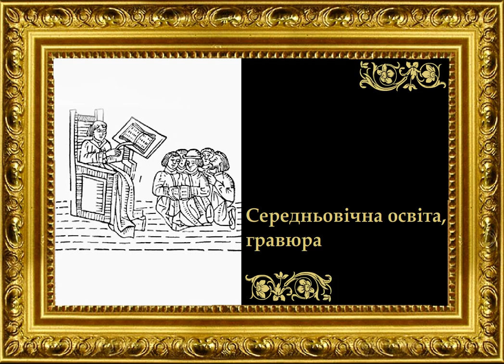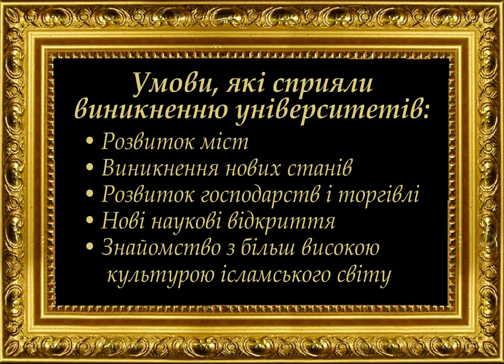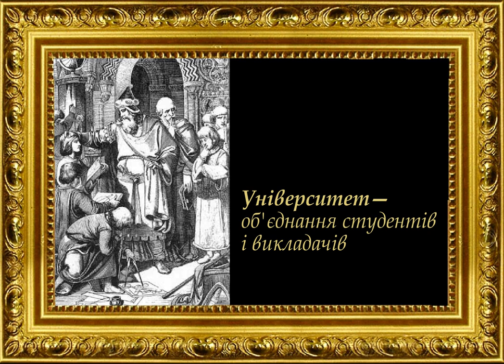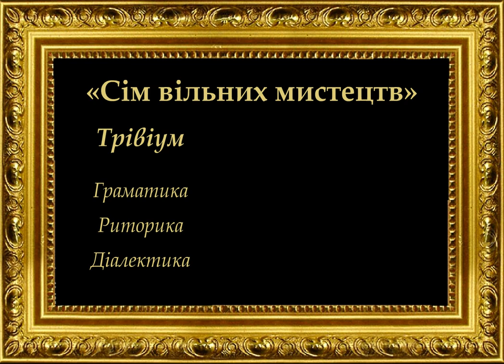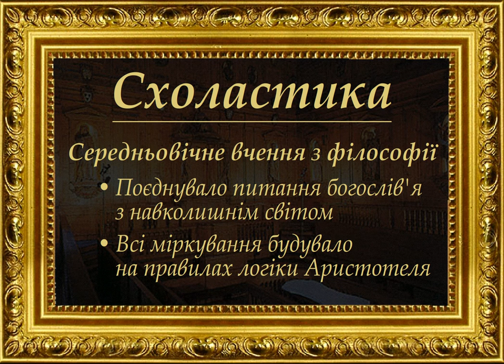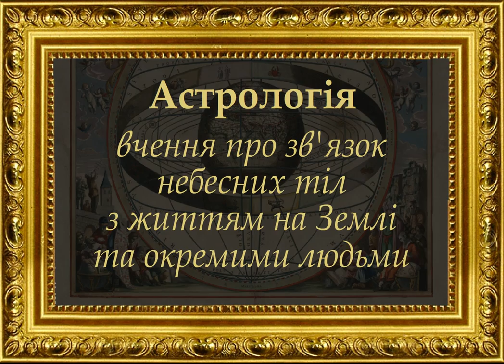Середньовічні освіта й наука (укр.) Від середньовіччя до Відродження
Подключайтесь к медиасети Yoola и получайте помощь в развитии своего канала и его защиту Відеолекція з історії середніх віків для 7 класу. Побутує думка, що для доби середньовіччя характерний низький рівень розвитку культури. Це не зовсім так, адже саме в пізні середні віки закладалися основи для майбутньої епохи Відродження.

Зародження університетської освіти. Процес навчання: "сім вільних мистецтв", трівіум і квадрівіум, теологія і схоластика. Середньовічна наука: астрологія та алхімія, Роджер Бекон та заснування дослідницького методу.
 Відео зкомпільовано з диску ТМ "Нова школа". УРОКИ ИСТОРИИ ПИТОНА КАА - канал, созданный учителем для учителей . Он содержит постоянно пополняемую коллекцию видеоуроков по истории, которые можно применять для дистанционного обучения и демонстраций во время преподавания. На русском и украинском языках.
И. А. Алейников, преподаватель истории и права Кропивницкого экономико-правового лицея "Сучасник" (НВК №34.)